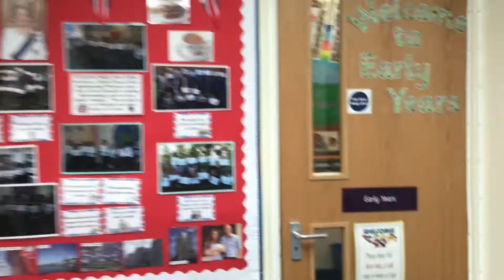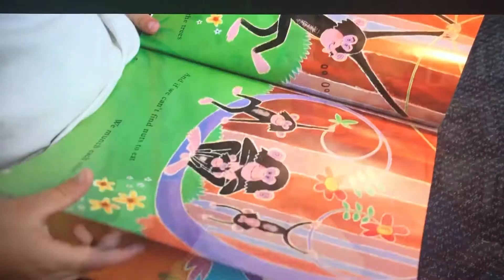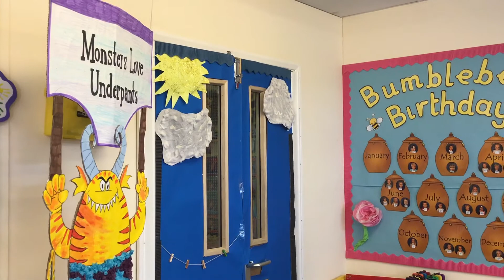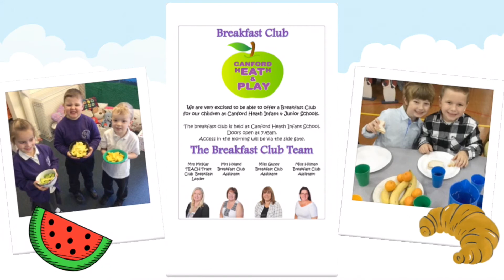CHIS Welcome to Early Years 2021